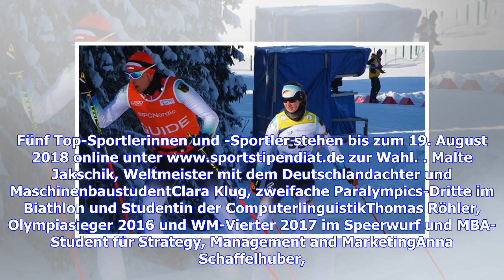Sport-Stipendiat des Jahres: Clara Klug im Interview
Clara, Du kommst gerade aus einem dreiwöchigen Trainingslager aus Südtirol zurück. Hast Du dort die Grundlagen für die neue Saison gelegt. Clara Klug: Bei den Paralympics 2022 in Peking werden meine Wettkämpfe auf 1500 Metern stattfinden und mit dieser Höhe habe ich bisher noch nicht so viele Erfahrungen gesammelt. Von daher war das Höhentrainingslager die erste Grundlage für hoffentlich erfolgreiche Paralympische Spiele in vier Jahren. Denn bei den diesjährigen Spielen habe ich „Blut geleckt“.M...